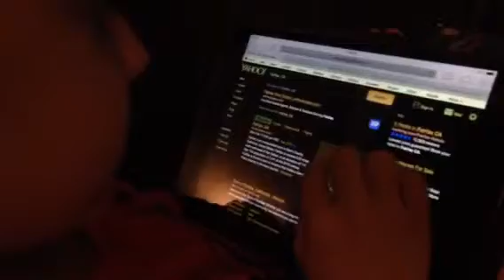What is the Shark's score?